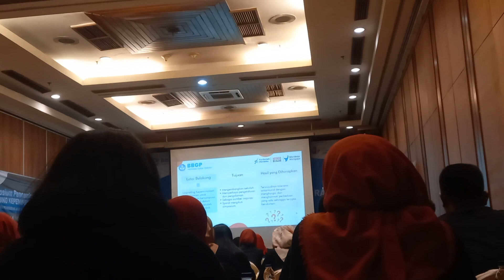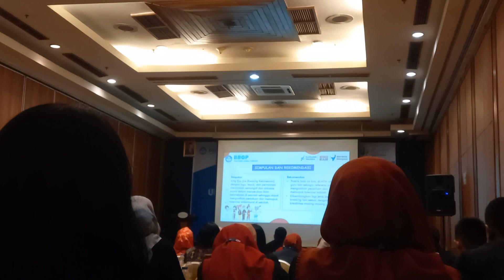Simposium | Eka (Ice Breaking Kebhinekaan) | Iklim Kebhinekaan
King Eka (Ice Breaking Kebhinekaan) Upaya menguatkan Persatuan & Memupuk Tolrransi Antar Murid Di Sekolah
simposium 2023